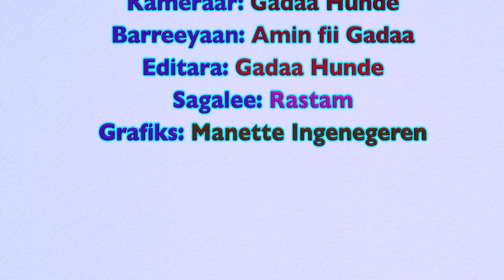New Fiilmii Afaan Oromo Gibira fii New afaan oromo drama 2017 share godhaa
Gibiraa kan oliif gadi dhooftuuf daldaltoota humna hinqabne tapha ala gootee dinagdeetiin dursitee saba cabsitee bulchiinsashee dheereffachuufidha. Fakkeenyaf, lafa gabaa guddicha Markaataa’ keessaa akka kanaan saboota biraa duguugdee ariiteetu Ilmaan Tigiraayi qofa dhuunfachiisteetti. Warreen kaan heeyyama isaanii deebi’anii haaromsuu hindandeenyeef cufanii sokkuuf dirqamu. Mee mana Warqee Naannoo ‘PIYAASAA’ jedhamu snaaa dhaqaa daawwadhaa. Ilmaan Tigray qofaan dhuunfatameera. Qaamni Dinagdeen cime tokkommoo cabsee sibituun waanuma beekamu.

2. Qaamonni dantaa biroofi daldala siyaasa qaxxaamuraaf suusa’an tokko tokkommoo waan achi wayyaaneen gootu hunda ofitti micciirratu. Fakkeenyaaf, Miliyoona 20n waan Saatilite Mediya’ cufsiifteef Gibiraan bakka buufachuuf kktktk Yaa xiinxala Waggaa sadii guutuu ittiin mataan Oromoo hadoodee kana. Safuu, …Uummatuma garraamii kana elmachuuf waan hodhamee hindiigamiin hinjiru.

Injifannoo Ummata Oromoof!